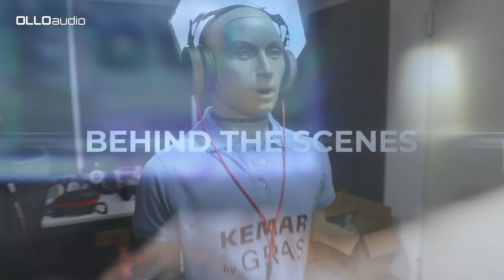How you can destroy your perfectly flat sounding pair of studio headphones without knowing it.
In this EP No. 38, we'll explore how air, not impact, destroys speakers. After comparing their sound with undamaged ones, it's clear they're compromised. A short sound demo is included, so you can take alisten yourself.

Opening them reveals a crumpled membrane, damaged by air pressure spikes when the cavity shrinks too quickly. That is always a user's error in handling. It's what happens to most any headphones. So be careful regardless of the model you have. Vent holes prevent this, but have trade-offs like impacting bass extension. Our headphones' closed chamber yields a flat frequency response, further enhanced by calibration. For damaged membranes, users can replace speakers themselves or send them for professional repair.

00:00 Intro
00:52 demo with squashed membranes
01:20 demo with undamaged speakers
02:20 important warning
04:07 close ups of a damaged speaker
05:09 closeups demonstration of the speaker movement under airpessure spikes
05:30 scientific explanation
06:30 illustration of sound changes after squashed membrane
07:10 Venting holes trade offs and outro